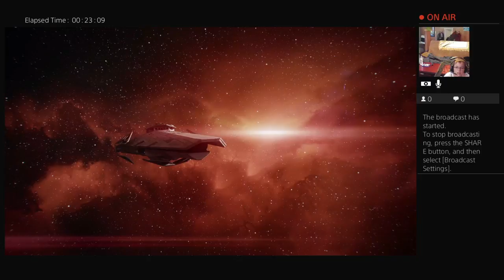Star wars #3 campaign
Hi, i'm Iron Dude and I love Gaming on my Xbox!and vlogs mostly vlogs